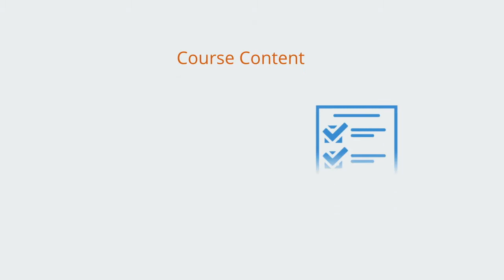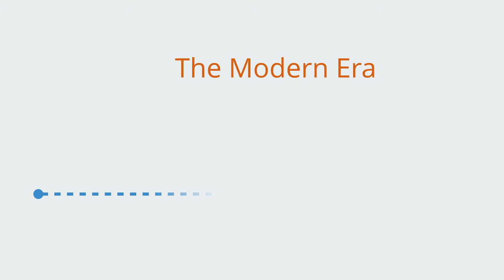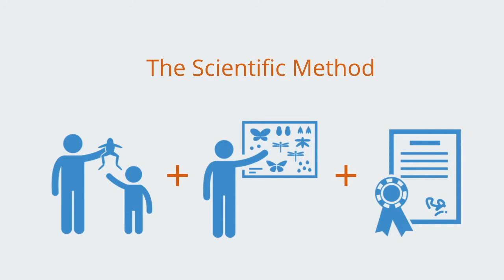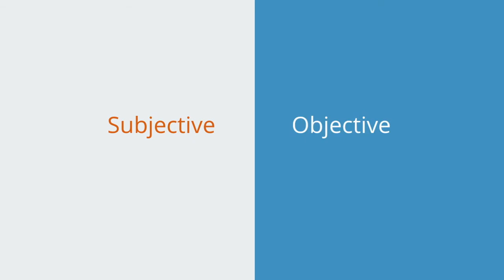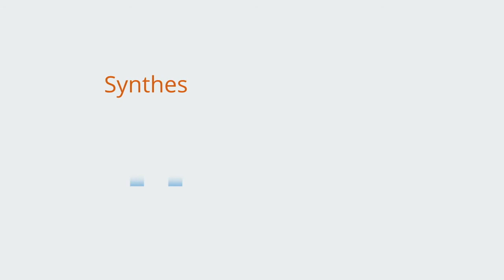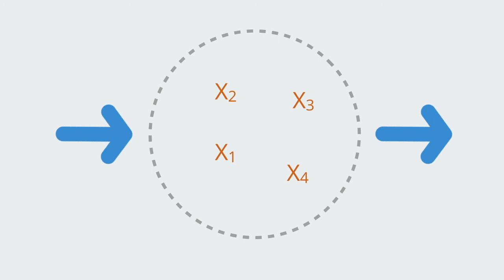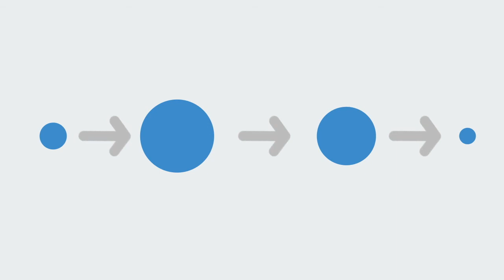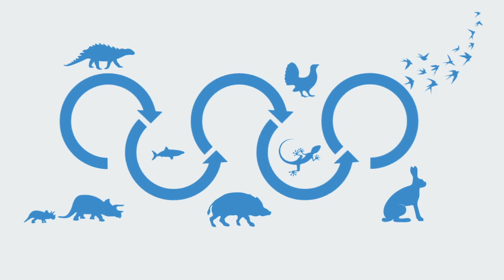Paradigma dos Sistemas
Este vídeo apresenta uma visão geral sobre o que chamamos de paradigma dos sistemas - o conjunto fundamental de conceitos que apoiam a teoria dos sistemas e constituem essa maneira particular de olhar para o mundo. Tal paradigma é apresentado em contraste ao paradigma mais tradicional adotado na ciência moderna, o reducionismo.